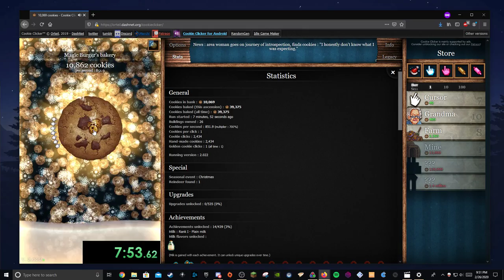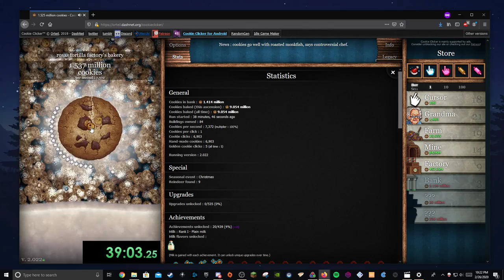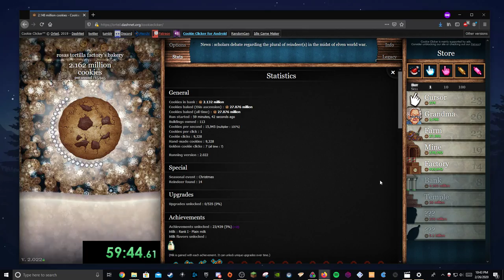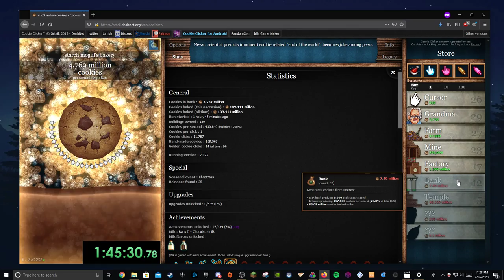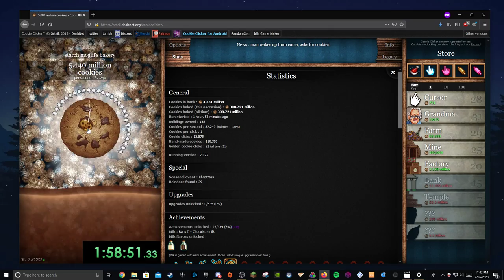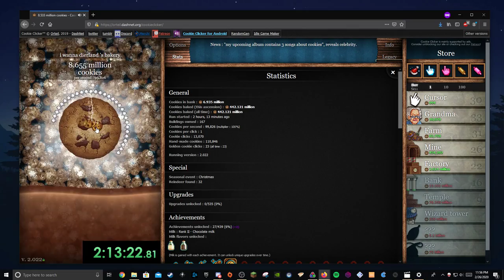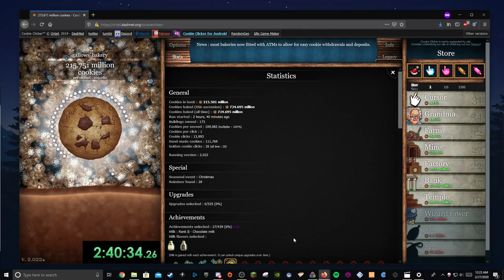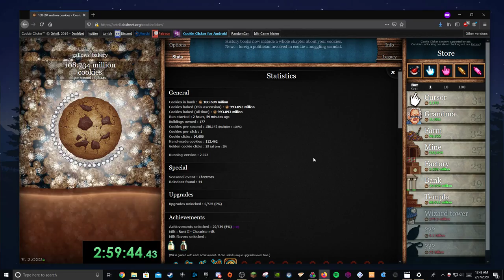Cookie Clicker Holiday Hardcore : World Record 3:00:31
bald clicke